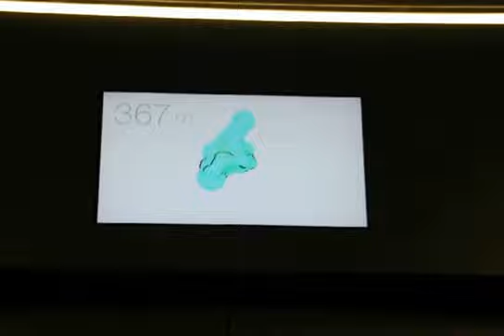東京 スカイツリー フロア350展望デッキより445展望回廊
東京 スカイツリーフロア350展望デッキより445展望回廊のエレベーターです
天井をご覧ください。